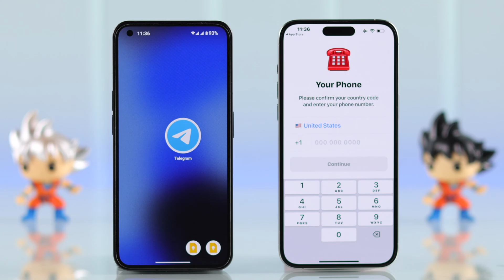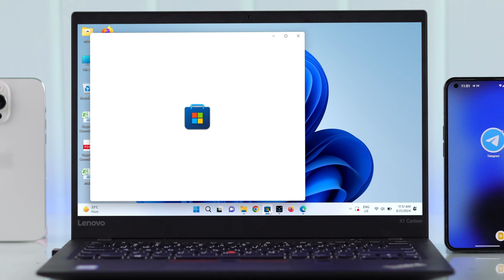How to Use Same Telegram on Two Devices! [Parallelly]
Do you know how to use the same Telegram Account on 2 or more devices at the same time? Telegram allows multiple parallel logins. Do you want to know how to set up one Telegram account on another or multiple devices? Then this is the video for you.

In this video, the Fix369 Team will show you how to:

* Login to one Telegram Account to another Mobile Device.
* Sign in to your Telegram Account on your PC using the Scanning QR Code.

0:00 Can you use One Telegram Account for multiple Devices?
0:17 Login to the Same Telegram Account on Another Smartphone
1:00 Sign in to the same Telegram Account on your PC (Scanning the QR Code)